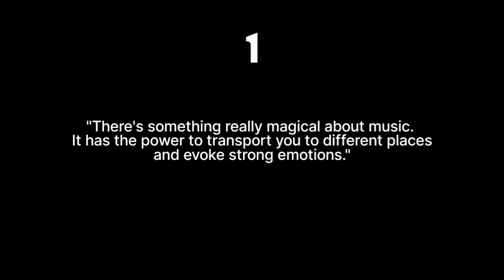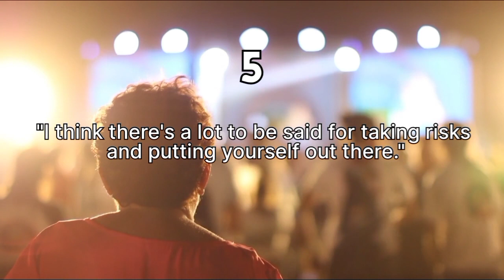Quotes by Alex Turner, the lead vocalist and songwriter of the Arctic Monkeys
Selamat datang di saluran kita! Kita adalah tim @ontalokal yang berdedikasi untuk menyediakan konten yang menghibur dan menginspirasi. Melalui video-video kami, kami berbagi cerita, pengalaman, dan pengetahuan tentang MOTIVATIONAL QUOTES DAN FAKTA MENARIK LAINYA. Kami berharap konten kami dapat memberikan Anda hiburan yang menyenangkan dan mungkin bahkan sedikit pengetahuan baru.